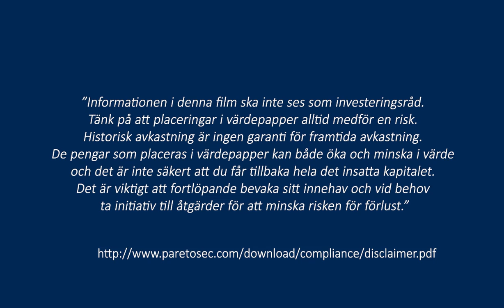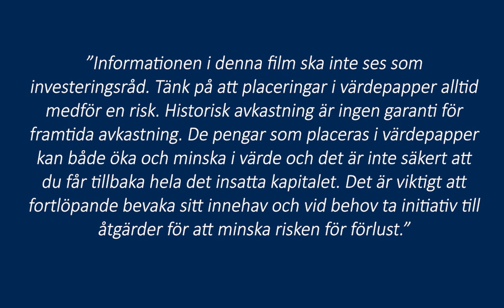God morgon från Paretodesken 14 september / Husqvarna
En lugn måndagmorgon idag. På Pareto höjer vi riktkursen för Husqvarna men behåller vår behåll rekommendation.